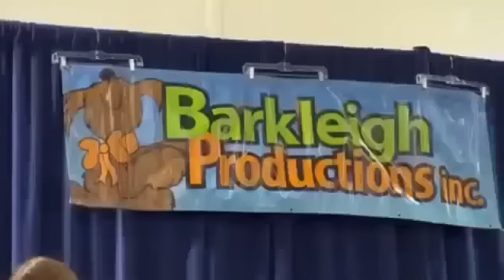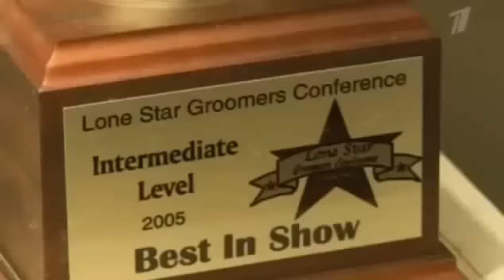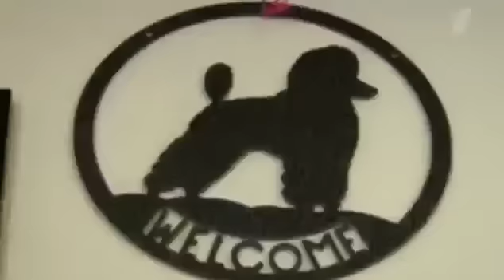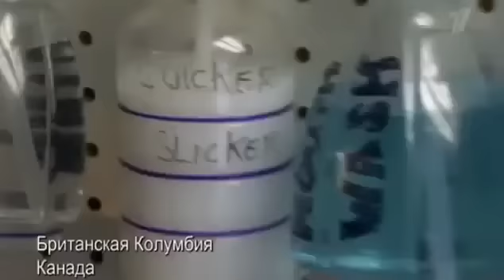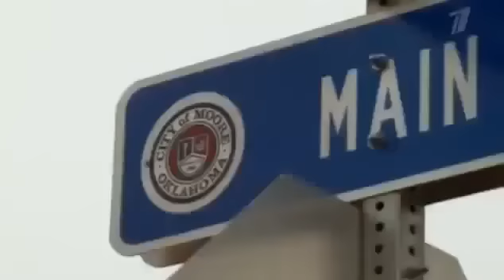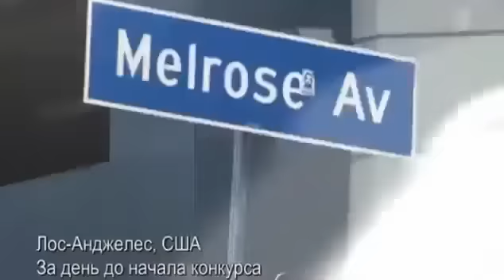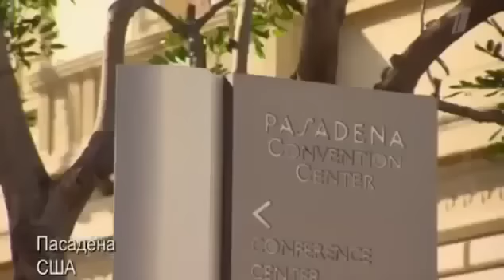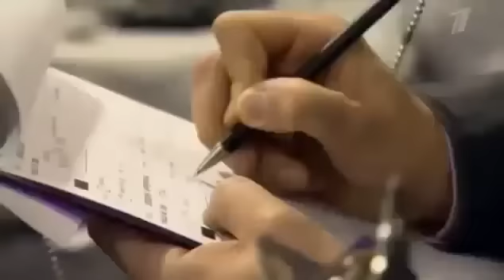Прикольные собаки. Документальный фильм.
Интересный фильм о собаках. Блог о наколках